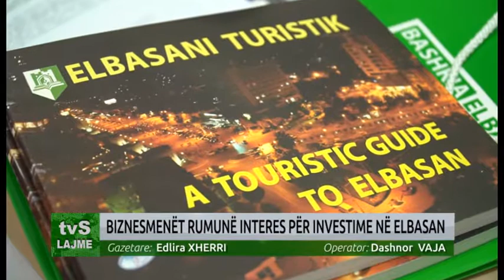BIZNESMENËT RUMUNË INTERES PËR INVESTIME NË ELBASAN